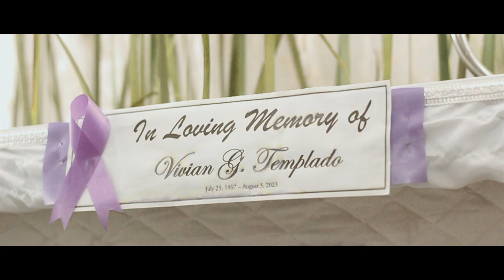Mama Vivian Templado Burial Film Highlights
Special thanks to AV Productions for making this video.